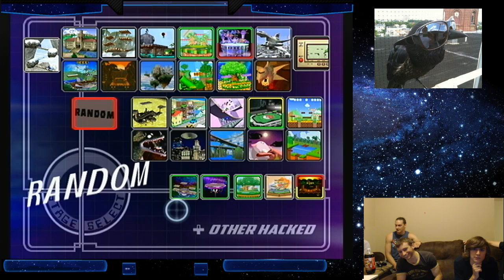Bird vs Kyle (The Bird House 2) Losers Semis